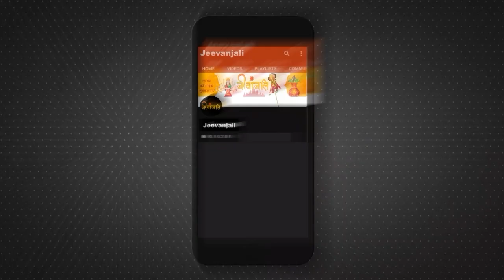Santoshi Mata Vrat Katha: शुक्रवार के दिन सुनें संतोषी माता की व्रत कथा